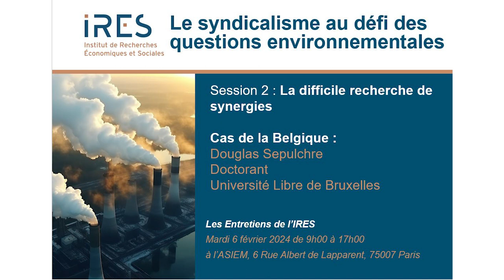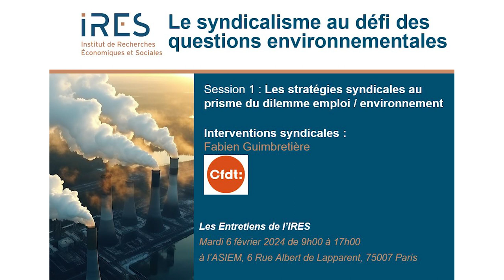Le syndicalisme au défi des questions environnementales, session 2 (partie 2) Entretiens IRES 6/2/24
Journée des "Entretiens de l’IRES" 6 février 2024, à l’ASIEM, Paris 7e :
« Le syndicalisme au défi des questions environnementales »

Enregistrement de la session 2 (suite): "La difficile recherche de synergies"

Par ordre d'intervention :
- Situation en Belgique : Douglas Sepulchre, Université Libre de Bruxelles
Interventions syndicales :
- Fabien Guimbretière, CFDT
- Béatrice Clicq, FO
- Benoit Kermoal, UNSA Education
-Clôture par Frédéric Lerais, Directeur de l'IRES